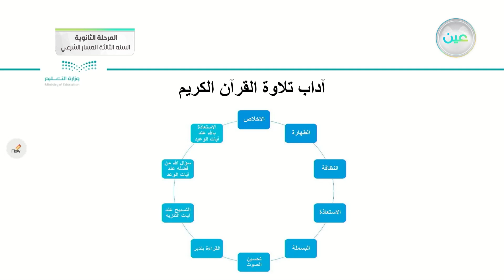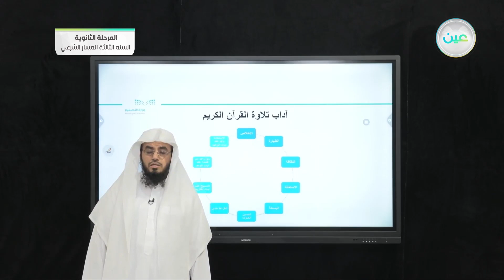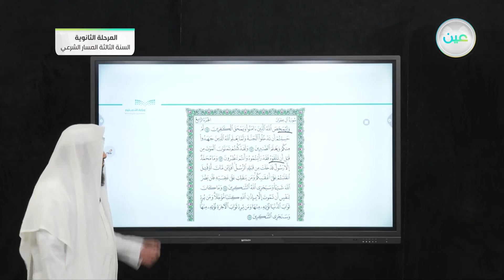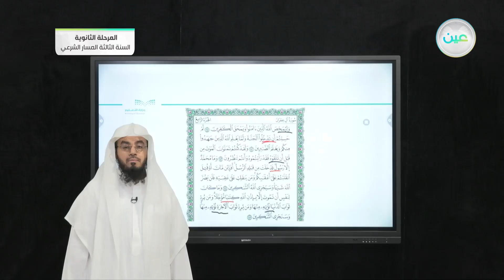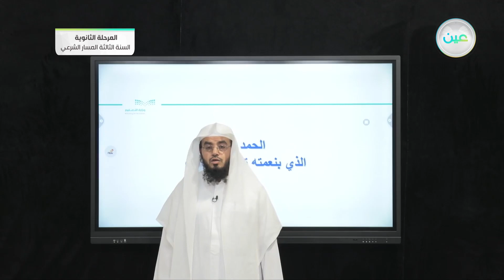مراجعة تلاوة سورة آل عمران: الايات (133-145) - القرآن الكريم (3) - المرحلة الثانوية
الحصة الأولى - الثلاثاء - الأسبوع السادس - المرحلة الثانوية – السنة الثالثة المسار الشرعي